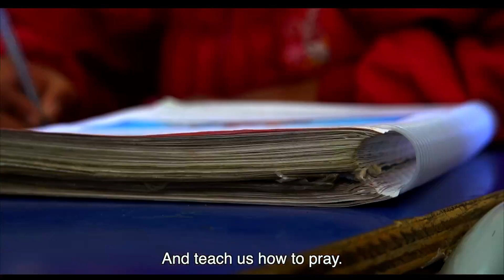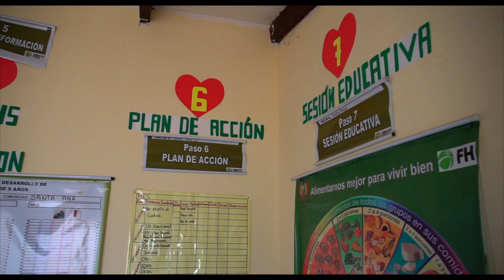FH Bolivia National Promotional Video